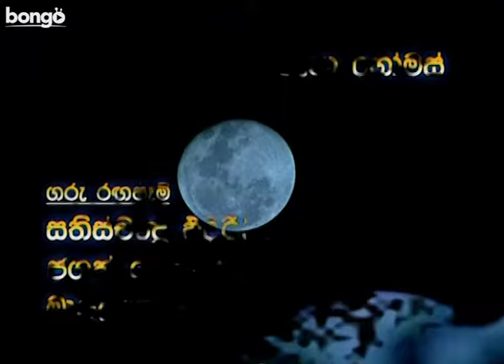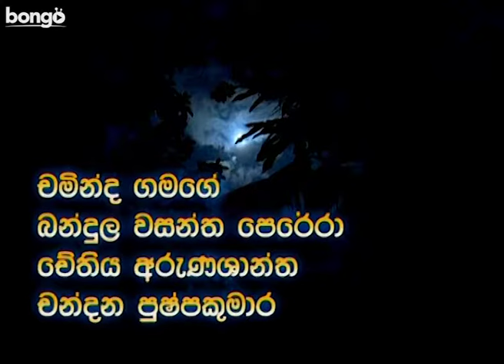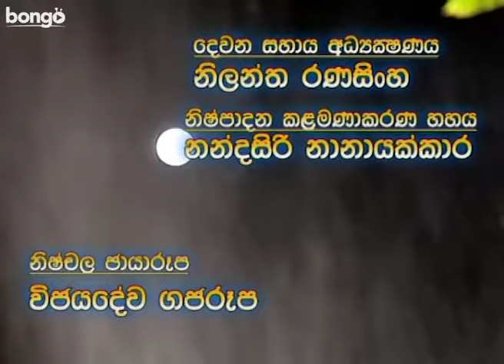Ahas Ganga | Episode 1 | Sinhala Teledrama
Check out the new Bongo SL new uploads.